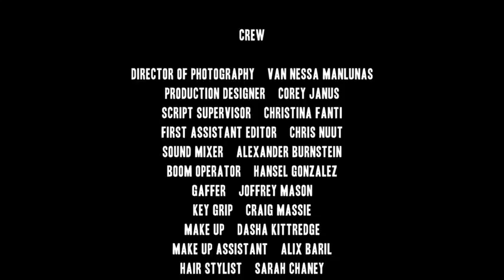Slut Moms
Breaking & Entering is an independent series about three friends seeking to enter Hollywood by breaking their backs working as assistants. B&E is based on and inspired by the lives of industry assistants who live and work in REAL HOLLYWOOD with NO ENTOURAGE. B&E speaks to the willingness to do whatever it takes to PAY YOUR DUES for your dreams while asking at what cost?

B&E characters INTERACT with the audience in exciting new ways through social media to create an unprecedented entertainment experience. Fans
are encouraged to participate and several were even involved on screen and behind the scenes during the production of B&E Season 1.

Whether you're an assistant with a story to tell or a fan curious to know what REALLY goes on behind the scenes in Hollywood, B&E is for you.